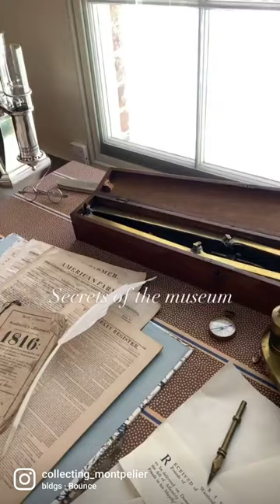Secrets of the Museum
Secrets of the museum! Our Collections Dept. is always making sure objects are carefully displayed.